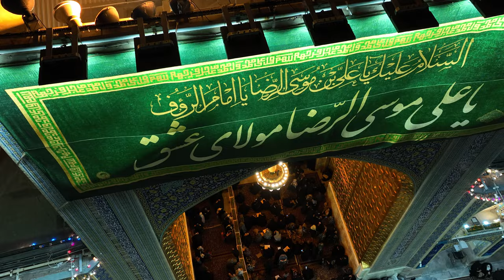16 | فيديو للمونتاج | تصوير جوي لحرم الإمام الرضا عليه السلام | Imam Ali Reza (as) | footage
فیلم خام هلیشات از حرم امام رضا (ع) , مواد للمونتاج , قبة الإمام الرضا , مناسب تدوین , فيديو للمونتاج

تصوير جوي لحرم الإمام الرضا عليه السلام
مشاهد جوية من حرم الإمام الرضا عليه السلام
فیلم خام از حرم امام رضا علیه السلام مناسب برای تدوین و ساخت نماهنگ و مستند
مادة مصورة خام جيدة للمونتاج

The holy Shrine of Imam Ali Reza (as)